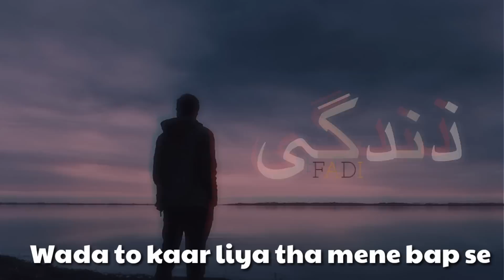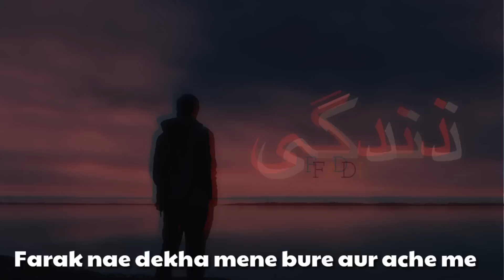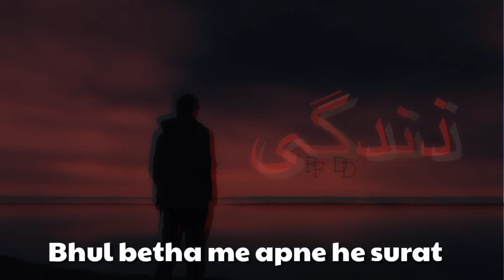Zindagi | FADI | Prod.by_27Heartz | (Lyrical Video) 2019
Written & Performed By : FADI
Mixed & Mastered By : ARBAZ SALEEM
Video: Sufyan aka Sufi
AW : Adil Jutt aka ADI